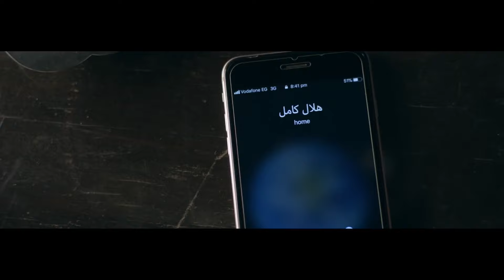تحليل عادل إمام لـ شخصيات المسلسل